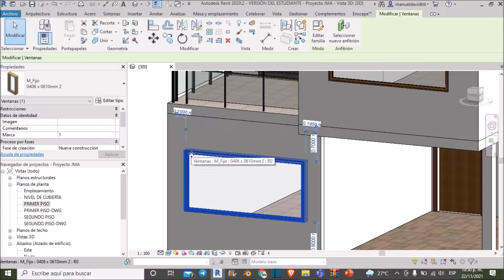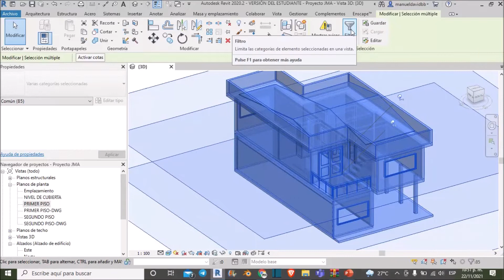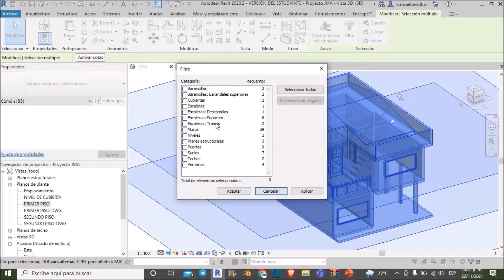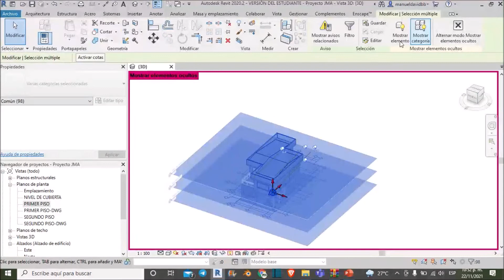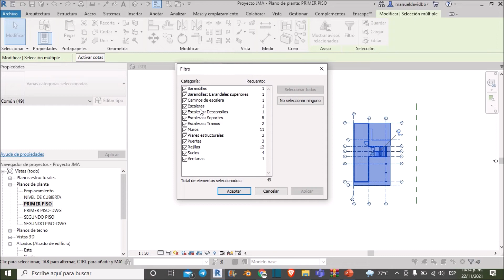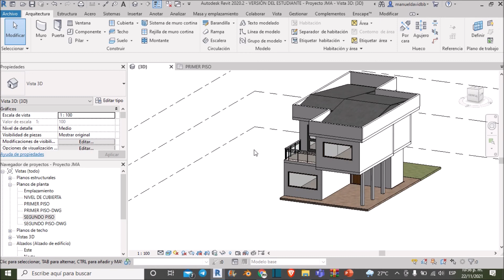Revit-24- Ocultar elementos y hacer que aparezcan en Revit